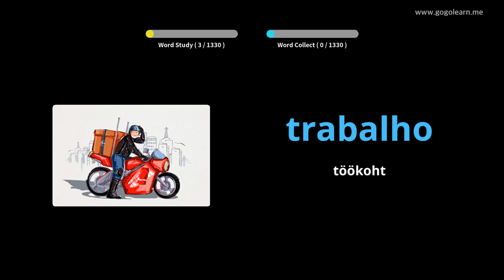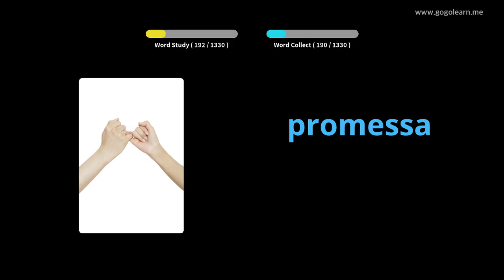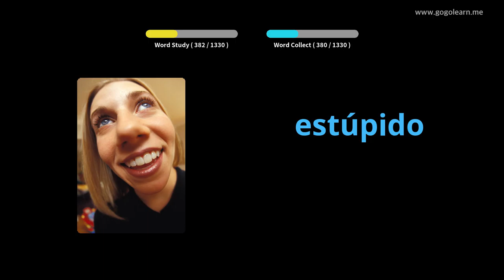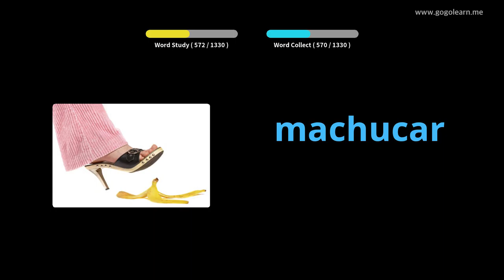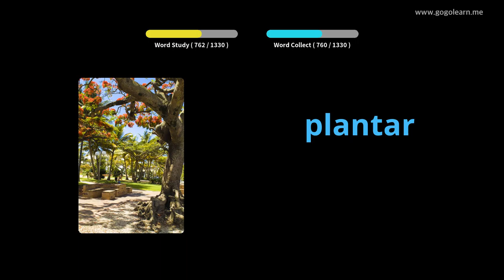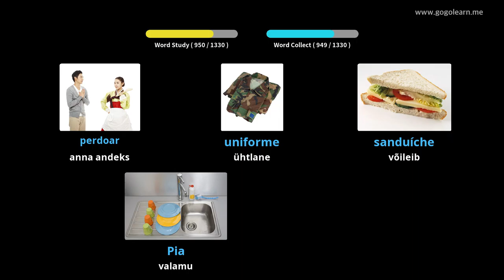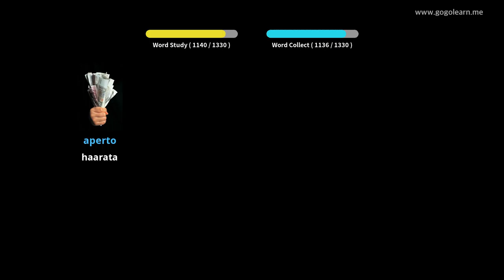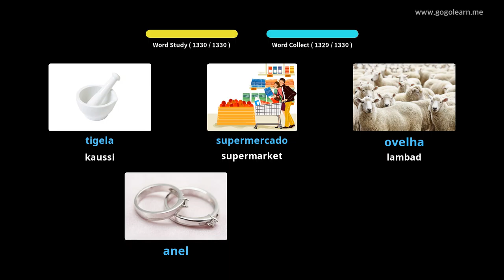pt et 2133